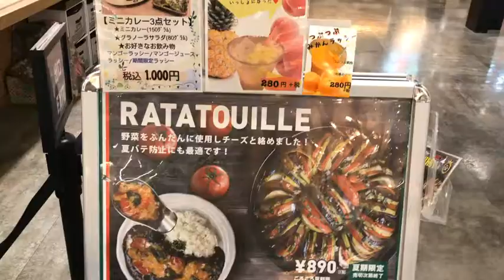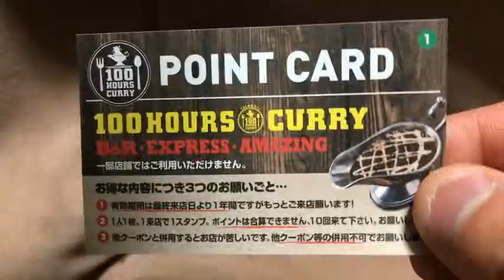【閉業】コレが噂の100時間カレー！！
群馬県高崎市のOPAの中にあるカレー屋さんです！と言っても、チェーン店ですね(ﾟ∀ﾟ)
100時間かけて作るカレー？(≧▽≦)！
じっくり煮込んだ本格的なカレーです♪♪

ココ壱番屋とどっちがいい？と聞かれたら・・・
どっちも好きです(●´ω｀●)♪ｗｗｗ